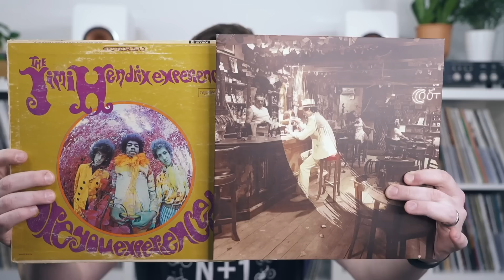What is Octave Fuzz And How To Use It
You can stack an octave pedal with your fuzz but it'll never be an octave fuzz pedal. This unique and gnarly effect has been used by everyone from Jimi Hendrix to the Beastie Boys. Today I'm gonna walk through everything you need to know about octave fuzz.

Join reverb with my referral and get $10 !

Gear in this video:
0:45 GNI Octa Fuzz
0:59 GNI Analog Tap Tempo Delay
1:06 GNI Hot Drive
2:15 Electro-Harmonix Micro Pog
2:18 Boss FZ-2 Hyper Fuzz
4:08 Tycobrahe Octavia
5:14 Fulltone Octafuzz
6:05 Shin-Ei Companion Psychedelic Machine
6:40 Univox Super Fuzz
7:03 Ibanez Standard Fuzz
7:18 Shin-Ei Sekova Alternado Fuzz
7:45 Earthquaker Devices Fuzz Master General
8:20 Fender Blender 4 Knob
9:01 Ampeg Scrambler
10:06 Dan Armstrong Green Ringer
10:51 Lovepedal Believe
11:04 Way Huge Purple Platypus
11:12 Way Huge Red Llama
11:49 Kay Fuzztone
12:58 Foxx Tone Machine
13:52 Danelectro French Toast
14:09 Joyo Voodoo Octave
14:27 Fulltone Ultimate Octave
14:39 Prescription Electronics Experience Octave
15:42 MXR Dyna Comp and MXR Blue Box
16:33 Stomp Audio Labs Octopus
16:46 ProAnalog Ascension

Record Time:
The Jimi Hendrix Experience - Are You Experienced?
Led Zeppelin -In Through The Out Door

Josh’s record player is by U-Turn Audio: